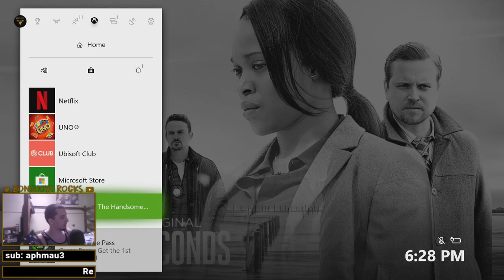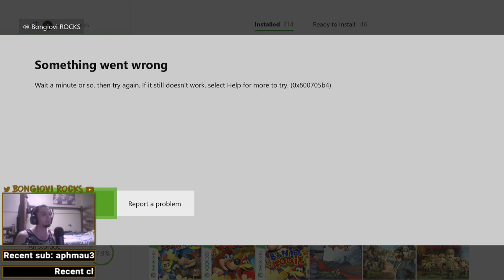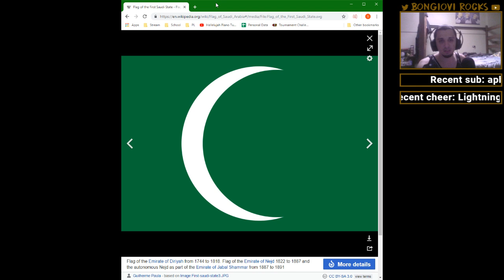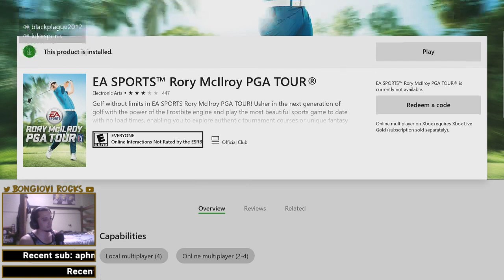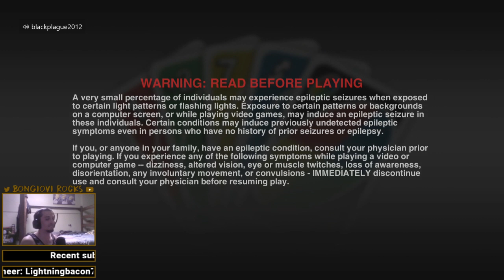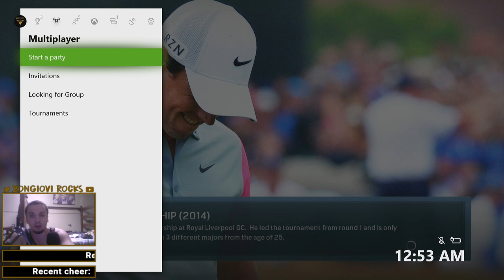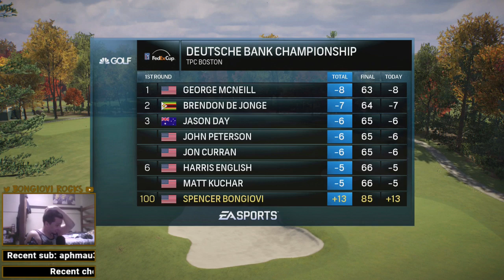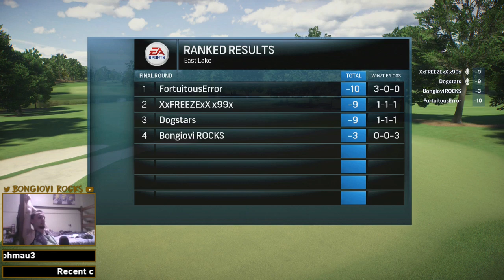BL3 Announcement In 8 Days?! | !giveaway | !decathlon 3-20-2019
Borderlands 2, Minecraft, Uno, Rory McIlroy PGA Tour -- Watch live